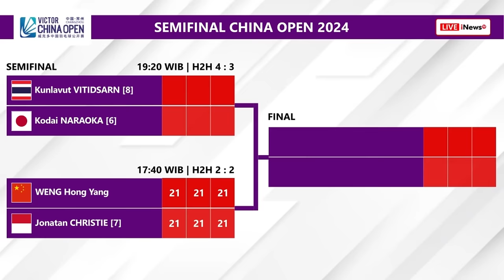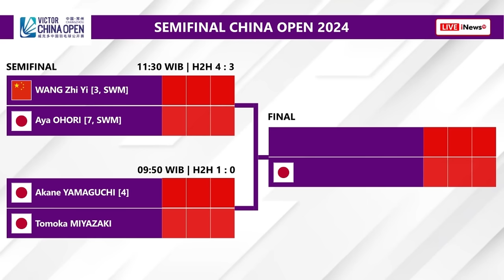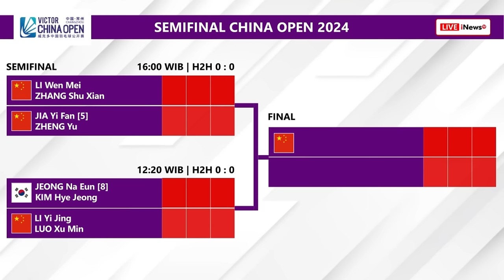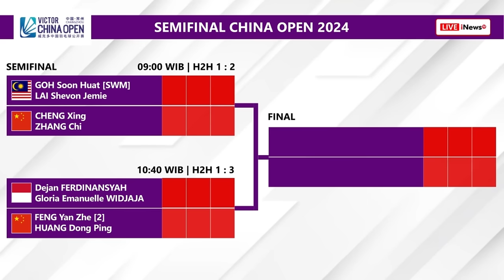Draw & Jadwal Semifinal China Open 2024 Besok Pukul 09:00 WIB Live Inews TV. 𝗜𝗡𝗗𝗢𝗡𝗘𝗦𝗜𝗔 𝟯 𝗪𝗔𝗞𝗜𝗟..!!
Draw & Jadwal Semifinal China Open 2024 Besok Pukul 09:00 WIB Live Inews TV. Indonesia Tiga Wakil Di Semifinal?